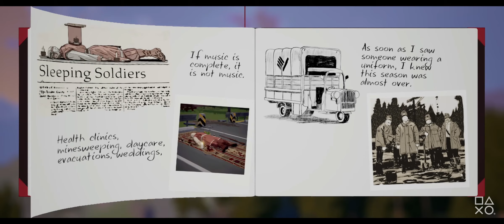探索《Season: A Letter to the Future》的遊戲玩法和故事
在高山上，有一座村莊遺世獨立，不受季節更迭所擾。這一代從未有人離開，直到Estelle出走。在她的世界，一個季節就是一段歷史，一個時代。這個季節即將結束。她踏上未知的旅程，離開家鄉試著為未來捕捉此時此刻。Estelle穿梭在一個陌生卻熟悉的世界，目睹生命即將發生神秘的變化。